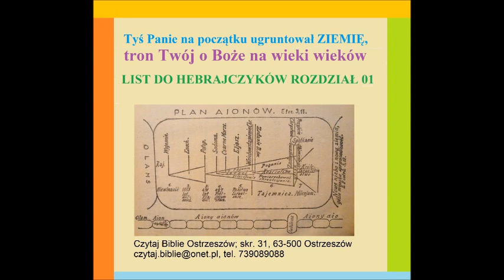Bóg Ojciec mówi do Syna: Boże na wieki, i Ojciec tytułuje Syna: Ty Jahweh (Ty Jehowo) Zielone Niwy